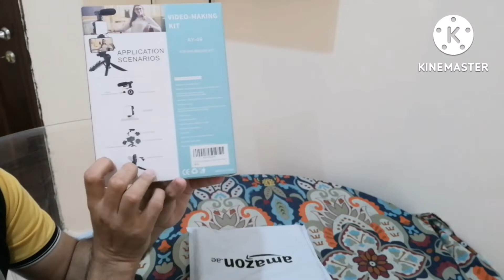Best and Cheap Mobile Vlogging Setup 2021🔥 | UNDER 1000 | VLOG SETUP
Unboxing  Video setup for vlogging.
Its very nice setup for vloggers easy to use & for beginners its very useful